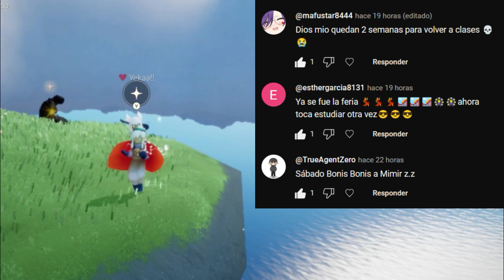Misiones diarias 27 de Agosto + Pasteles + Cristales | Planicie Luz de día | Sky: Cotl